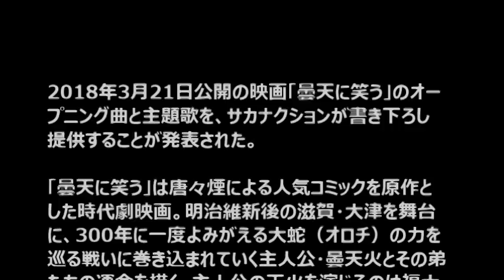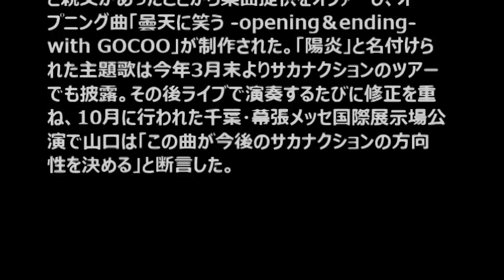サカナクション／陽炎 (映画「曇天に笑う」主題歌)#02 JPnews禅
◆pr
紹介の連鎖が永遠に続く　?人脈活用術

2018年3月21日公開の映画「曇天に笑う」のオープニング曲と主題歌を、サカナクションが書き下ろし提供することが発表された。

「曇天に笑う」は唐々煙による人気コミックを原作とした時代劇映画。明治維新後の滋賀・大津を舞台に、300年に一度よみがえる大蛇（オロチ）の力を巡る戦いに巻き込まれていく主人公・曇天火とその弟たちの運命を描く。主人公の天火を演じるのは福士蒼汰。そのほか中山優馬、若山耀人、古川雄輝、桐山漣、大東駿介、小関裕太、市川知宏、加治将樹、池田純矢、若葉竜也、奥野瑛太、東山紀之らが出演し、監督は本広克行が務める。

今回、本広はサカナクションの山口一郎（Vo, G）と親交があったことから楽曲提供をオファーし、オープニング曲「曇天に笑う -opening＆ending‐ with GOCOO」が制作された。「陽炎」と名付けられた主題歌は今年3月末よりサカナクションのツアーでも披露。その後ライブで演奏するたびに修正を重ね、10月に行われた千葉・幕張メッセ国際展示場公演で山口は「この曲が今後のサカナクションの方向性を決める」と断言した。

しかし彼らの楽曲制作に対するこだわりから、オファーから1年半を経ても主題歌としては未だ完成しておらず、今年7月に行われた関係者向けの初号試写会では未完成のデモ音源を使用したバージョンが上映された。この主題歌について本広は「本当のところ曲を、一郎さんをずっと待ち続けている関係でいたいけど作品はいつか完成する。なんだか淋しいけど早く世界中の人に観て聴いて貰いたい」、主演の福士は「試行錯誤して作られているサカナクションさんの楽曲。楽しみで仕方がありません」とコメント。また、サカナクションの所属レーベルであるNF Recordsの山上聡氏は「いよいよ、待ったなしの締め切りも近づいてまいりました。(汗)　皆さまにおかれましても我々とともに、手に汗握りながら完成をお待ちいただければ幸いです」と説明している。

・ Recommended

お勧め動画

公式
池の水ぜんぶ抜く
紀平梨花
エヴァンス未希
陸王
最新 - 動画
動画検索で多く検索されているワードを紹介
2017年11月28日 13:10更新
大橋未歩
神谷えりな
北口和皇
人にやさしく
嘆きのメロディー
月曜から夜ふかし
チョコレートスニーカーズ
ぺぷしる
嘆きのメロディ石原裕次郎
誰も知らない明石家
宮原知子
長澤まさみ
チョコレートスニッカーズ
青山めぐ
中島翔哉
伊東紗冶子
あべみほ
虎ノ門ニュース フリーおっぽい
知念里奈
吉木りさ
葉月ゆめ
春夏秋冬
清水あいり
桐山瑠衣
佐藤美希
富岡八幡宮
藤井聡太
みやぞん
刑事ゆがみ
とんねるず
みやぞん
キライナヒト
野村克也
重要参考人探偵 倉持由香
岸明日香
オトナ高校
紀平梨花
ラストアイドル
アシガール